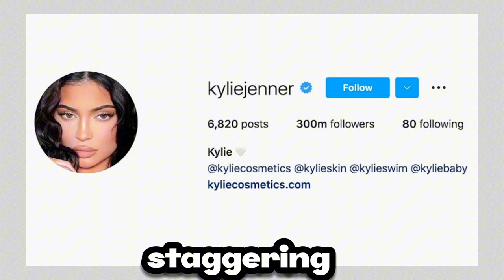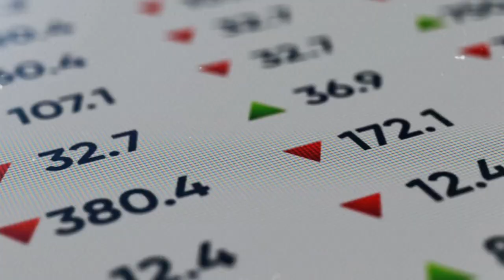The Trillionaire Life Of Sultan Of Malaysia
Malaysia has a new king, 65-year-old Ibrahim Iskandar. He is a billionaire and a Harley-Davidson fan. His royal family is wildly popular and he has a million followers on Instagram. There are many intrigues and interesting details associated with this unique monarch. Who is he and how did he rise to power? How does he spend his billions? And what are the secrets behind his luxurious lifestyle?